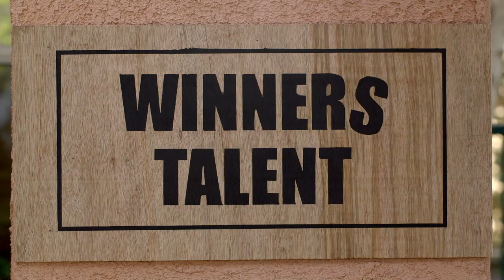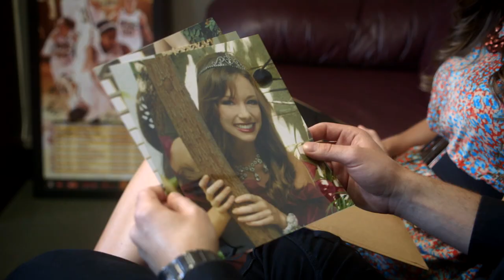WINNERS - Web Series Trailer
Winners is a new comedy web series about a group of actors, musicians, writers and comedians who lack the talent to make it and the sense to give up.

Created by Paul Carganilla & Terry Peay
Directed by Jared White

Starring:
Paul Carganilla
Rya Meyers
Terry Peay
Lauren Pritchard
Stephen Young
Eddie Kaulukukui
Tyler Cole